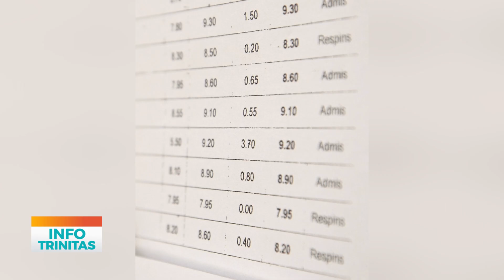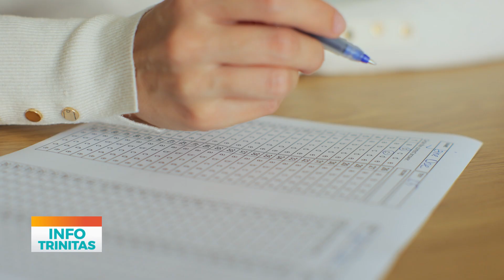Au început înscrierile pentru sesiunea de toamnă a examenului de Bacalaureat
Astăzi au început înscrierile pentru a doua sesiune a Bacalaureatului 2024. Candidații pot cere să susțină doar probele la care nu au obținut minimum nota 5 la sesiunea din vară. Testările vor fi susținute în anumite centre de examen, mai puține decât în prima sesiune. Înscrierea se poate face la instituția de învățământ absolvită de candidat, până luni, 22 iulie. Pe lângă fișa de înscriere, elevii trebuie să atașeze o adeverință pe care o obțin la liceu în momentul înscrierii, care atestă că au susținut și promovat anumite probe într-o sesiune anterioară a examenului. Alte documente necesare sunt un dosar, copie de pe cartea de identitate și de pe certificatul de naștere, dar și foaia matricolă, de care candidații pot întreba tot la secretariatul liceului absolvit, în momentul înscrierii. Pe 8 august încep primele probe de evaluare a competențelor. Prima probă scrisă va avea loc luni, 19 august. Rezultatele vor fi publicate în 26 august, iar în aceeași zi vor putea fi depuse și contestațiile, în format fizic sau online. Un candidat promovează bacalaureatul doar dacă obține cel puțin nota 5 la fiecare proba scrisă și doar dacă media tuturor notelor este minimum 6. Informații despre înscriere și despre calendarul examenelor pot fi găsite pe site-ul Edupedu.ro.